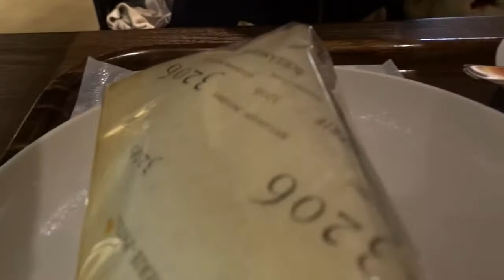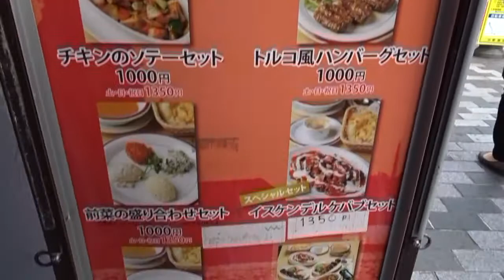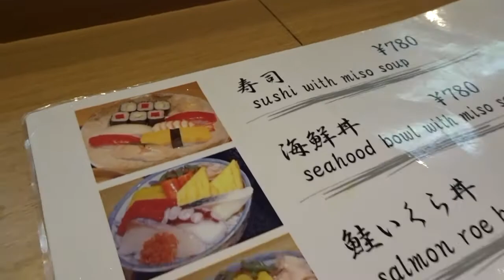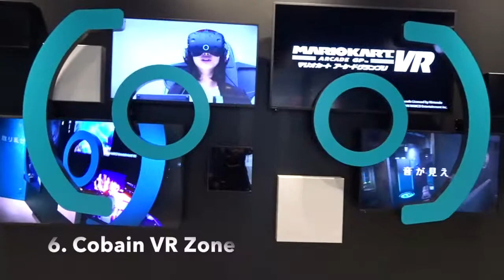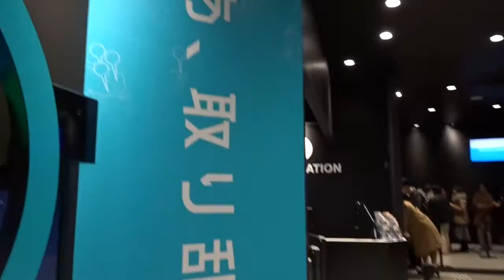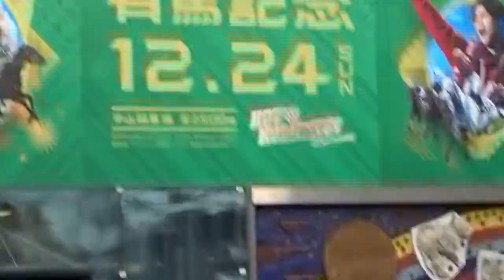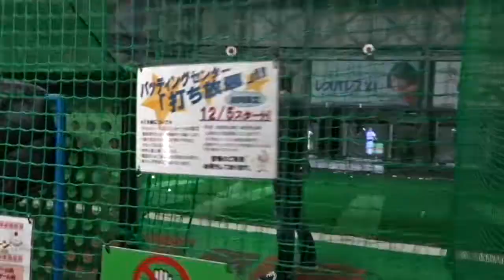20 HAL MENARIK DI TOKYO | DUNIA ANTI Ep. 5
Halo halo aku kasih tau 20 hal yang anti-mainstream (gak semua sih wkwk) yang bisa kamu lakuin di Tokyo versi aku ya hehe

Kamu bisa ngajak temen/sahabat kamu, keluarga, pasangan atau jalan sendiri juga OK buat have fun di Tokyo ^_^

Yang aku saranin juga beberapa gratisan haha maklum mahasiswa always on budget :P